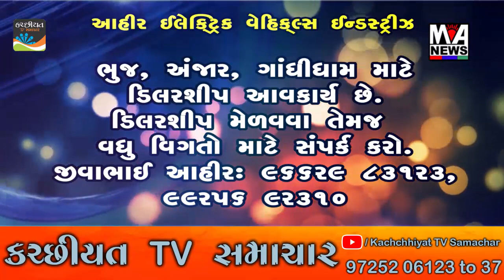પાટણ જિલ્લાના સાંતલપુર તાલુકાનાં આતનદેશ ગામે મોમઇ માતાજીની સ્થાપના દિવસની ઉજવણી કરાઇ